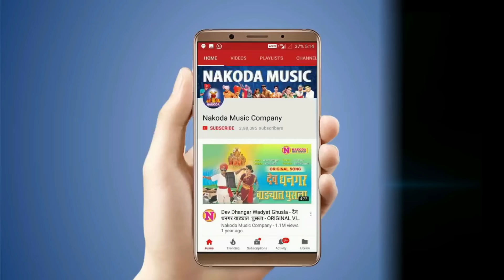Dev Dhangar Vadyat Dangala | Khandoba Video Song | देव धनगर वाड्यात दंगला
Presenting Khandoba Bhaktigeet | Dev Dhangar Vadyat Dangala | देव धनगर वाड्यात दंगला | खंडोबाची भक्तीगीत | खंडोबाची गाणी | Khandoba Song | Nakoda Music Company